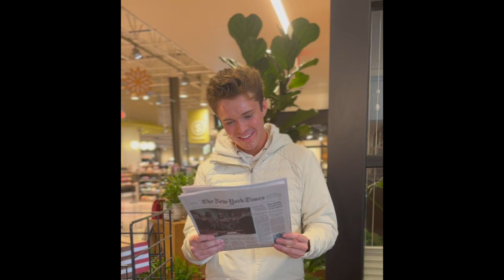WELCOME TO THE VLOG! :) The Adventure Awaits!